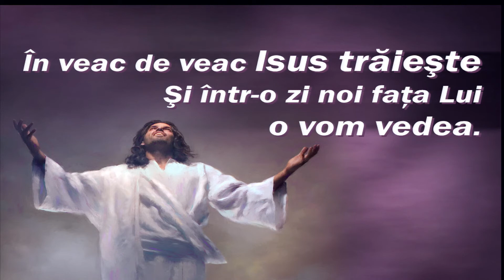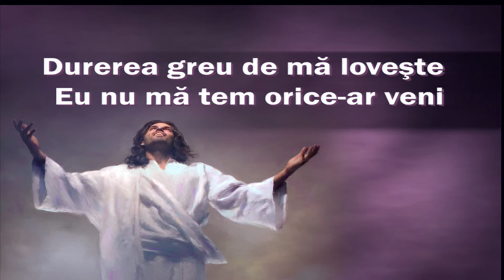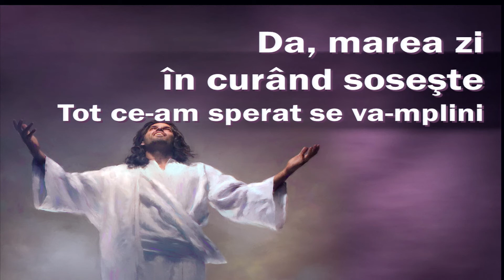Pastor Nicu Butoi si Pastor Dorin Lataeanu: Predici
predici